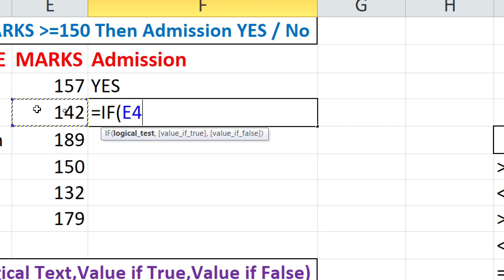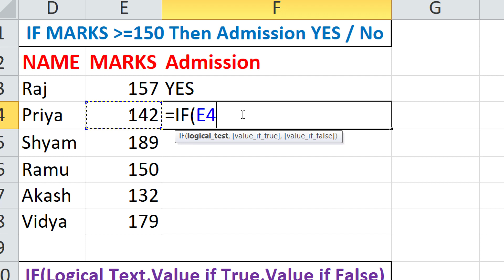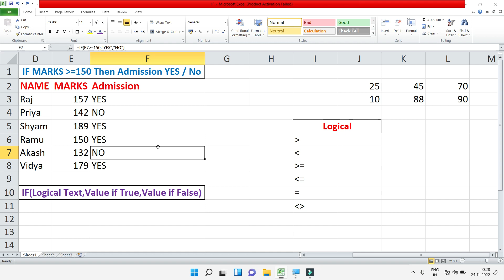Microsoft Excel | IF formula | Logical function Excel Data Entry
स्वागत आप सभी का दोस्तो आप सभी कैसे है कॉमेंट में जरूर बताएं |
आज के वीडियो में IF फॉर्मूला के बारे में एकदम बेसिक जानकारी दिए है और भी If फॉर्मूला पर वीडियो बनाऊंगा आपको समझाने का प्रयास करूंगा अगर आपको कही भी समस्या आती है तो कॉमेंट जरूर करें आप लोग मुझे support कीजिए
धन्यवाद ।